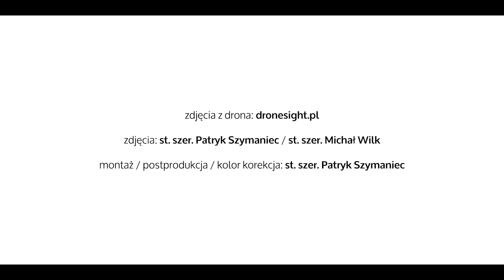Inscenizacja "Karbala 2004-2019"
Przedstawiamy film z inscenizacji „Karbala 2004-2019”, będącej jedną z najważniejszych przedsięwzięć Klubu 17WBZ w Międzyrzeczu.

Wydarzenie miało na celu docenić broniących Ratusz City Hall w Karbali, a jednocześnie oddać hołd wszystkim żołnierzom i weteranom służącym na misjach poza granicami kraju.

Wszystkim zaangażowanym dziękujemy!